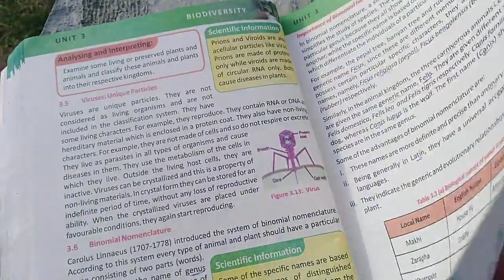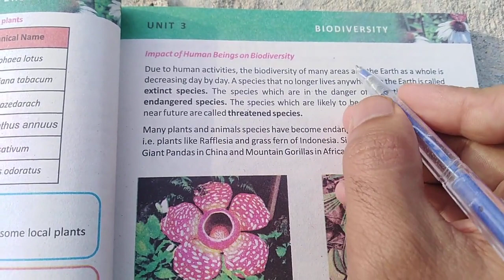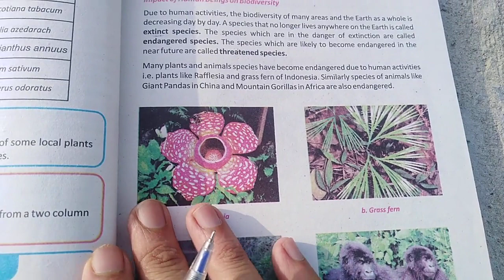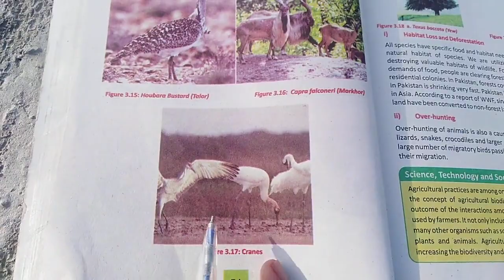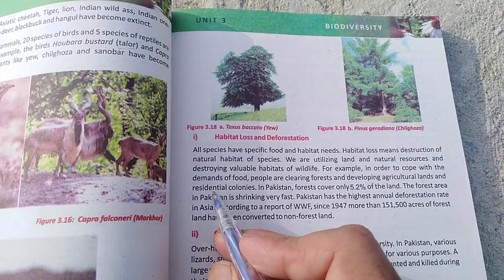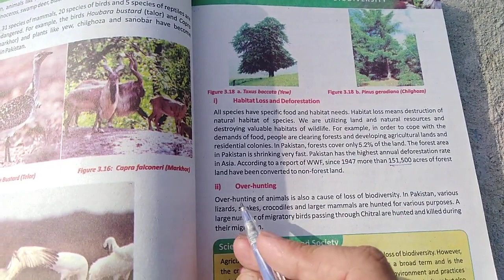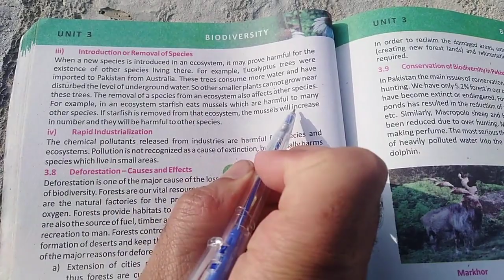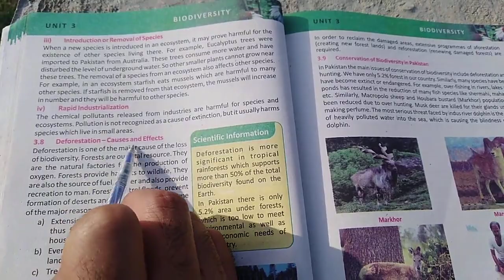Conservation of Biodiversity and Human Impacts on Biodiversity Biology Grade 9 Unit 3 Biodiversity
Conservation of Biodiversity
Impacts of Human Beings on Biodiversity
Deforestation
Habitat Loss
Over Hunting
Introduction or Removal of a specie from an eco system
Rapid Industrialization
Biology Grade 9 Unit 3  Biodiversity
Biology Grade 9 Chapter 3 Biodiversity